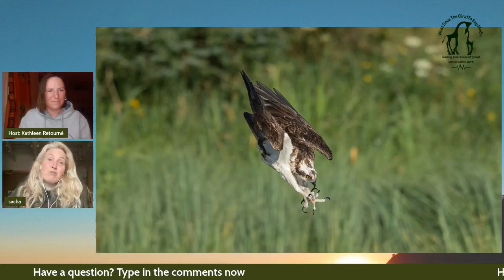Creativity: The Key to Igniting Conservation Action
Conservation Without Borders' CEO Sacha Dench - aka the human swan talks with Kathleen Retourne about her journey into conservation, the importance of creativity in conservation communications and how to conquer your fears.
Her latest expedition Flight of the Osprey has begun and the team will be following the migration of the osprey over 10,000km, through 14 countries from the UK to Ghana